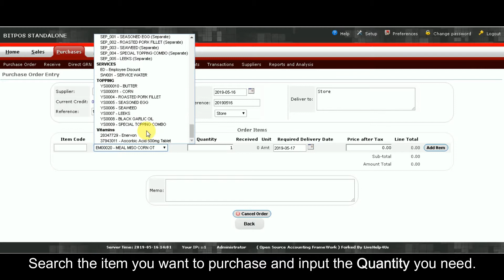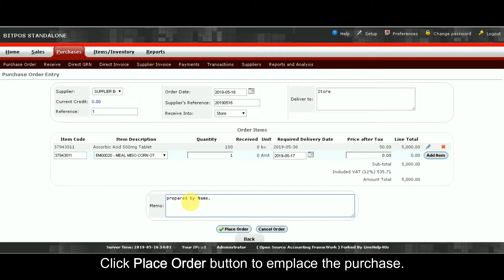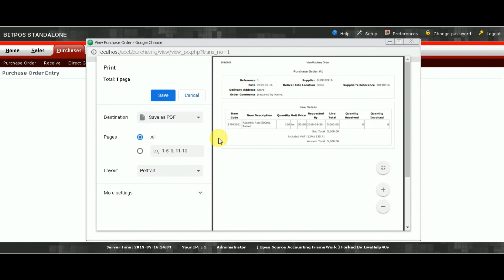How to Purchase Order for Pharmacy | BitPOS (Stocks Ordering)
This video is about purchasing orders in your BitPOS Backoffice. Stocks Ordering for the store.
This Video Tutorial was made by one of the Graphics Team of LiveHelp4Us Computer Services:
Angelica Vilan (Company Intern from ASIAN COLLEGE DUMAGUETE summer 2019) under the supervision of James Ian Bantug

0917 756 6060 - Main Branch: Hotline
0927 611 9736 - Sales Manager